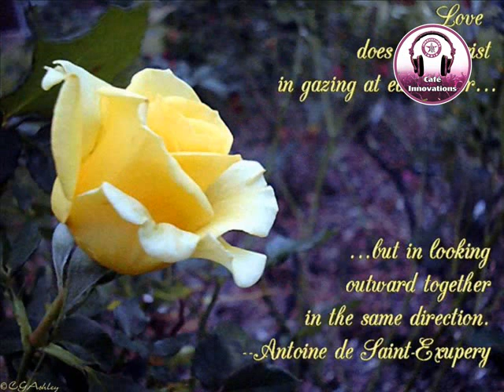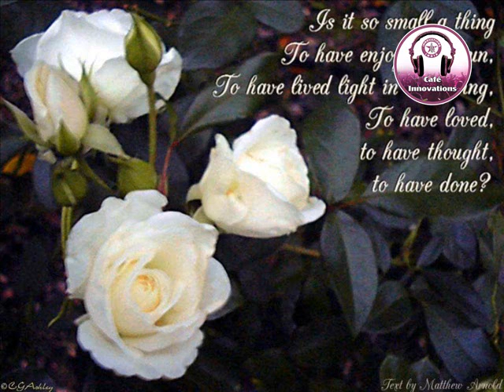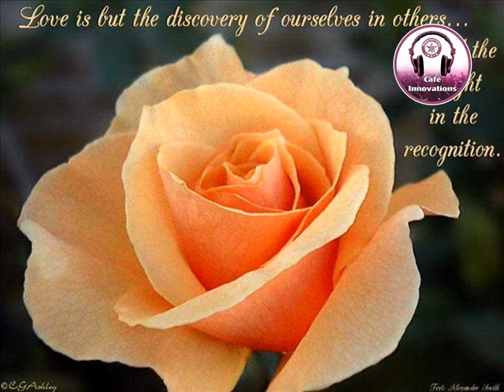CAFE INNOVATIONS - (S05/05/14) Aisa lagta hai zindagi tum ho by Subhajit Mukherjee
Cafe Innovations Invites talent from all over the globe..
Post your talent videos on our facebook and let the world follow you...
Its not just about singing and dancing but about any kind of talent that makes you stand extra ordinary. Come out and post your talent videos/ audios/ text on our facebook and win a chance to perform/ particiapte in a live concert.
You can be a Singer, Dancer, Music composer, Photographer, Painter, Poet, Sand Artist, Comedian, Mimicry artist or any other artist..
Just come up and start posting.